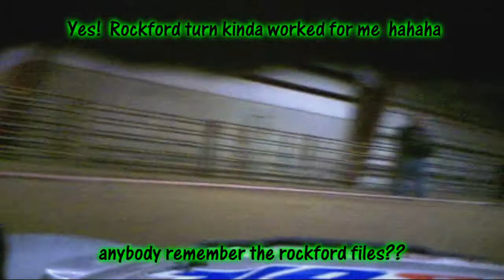Traxxas Slash with onboard cam on dirt race course. Watch in HD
My brushless Slash is out on the course in the Fraser Valley heats again, this time FlyCamOne is mounted in the body and got a decent view of the race from FPV.  Going to try that some more, and more footage is coming from the track.  I also have some pics and clips of my new Slash body and some of the upgrades I've had done.  for the parts and service